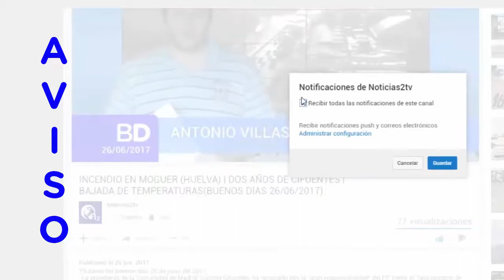DEPORTES N2 | Tour de Francia + Dani Ceballos + Portugal-Chile | (28/6/2017)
TITULARES DEPORTIVOS (28/6/2017):
-El Gobierno francés moviliza a 20.000 agentes para velar la seguridad de todos en "El Tour".
-Florentino quiere levantar en Valdebebas un parque temático "al estilo 'Disney'".
Los Gasol y los Hernángomez, en una lista para el 'Eurobasket' sin Rudy.
-España y Alemania se verán las caras en una imponente final.
-Dani Ceballos, a un paso del Real Madrid.
-Facebook emitirá en directo más de doce partidos de UCL.
-Portugal-Chile (hoy a las 20:00h hora peninsular española).